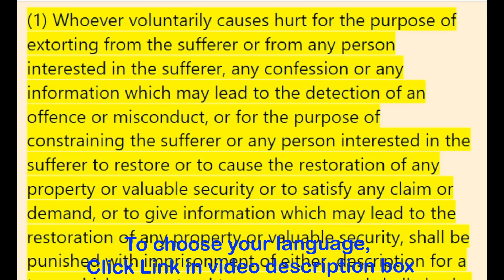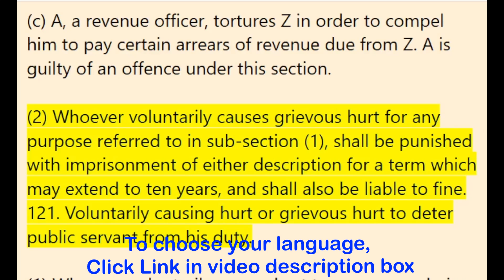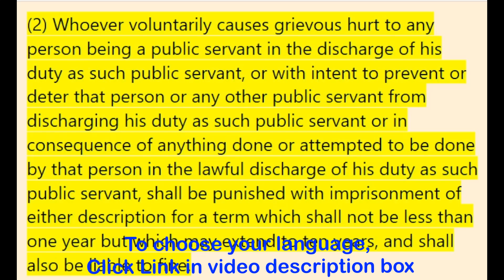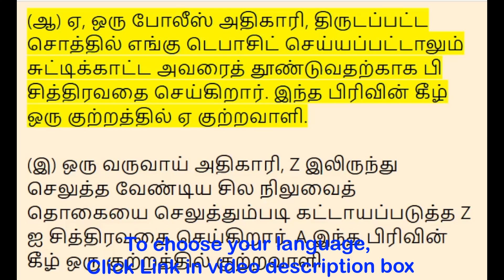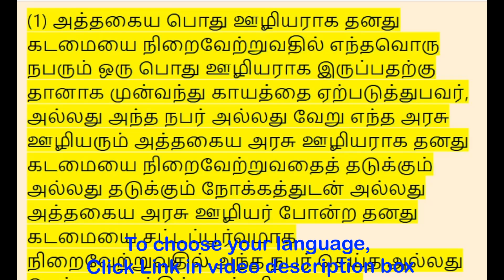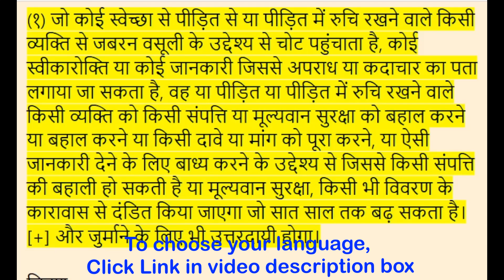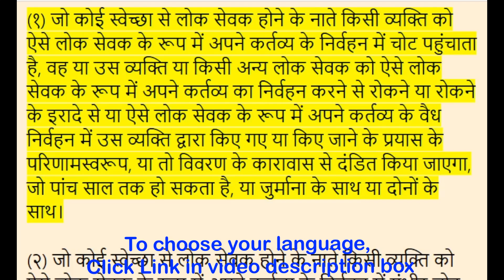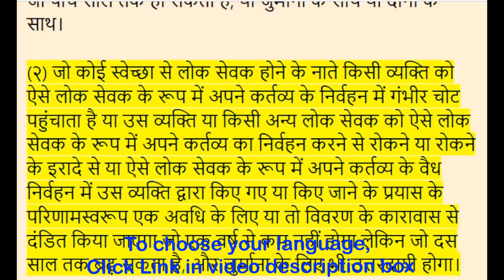Section 120 - Voluntarily causing hurt or grievous hurt to extort confession. (BNS Act)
| English - 00:00:00 | தமிழ் - 00:03:23 | हिन्दी - 00:07:32 |

(BNS Act) Bharatiya Nyaya Sanhita 2023, in English, Tamil, Hindi

Section 120. Voluntarily causing hurt or grievous hurt to extort confession, or to compel restoration of property

(1) Whoever voluntarily causes hurt for the purpose of extorting from the sufferer or from any person interested in the sufferer, any confession or any information which may lead to the detection of an offence or misconduct, or for the purpose of constraining the sufferer or any person interested in the sufferer to restore or to cause the restoration of any property or valuable security or to satisfy any claim or demand, or to give information which may lead to the restoration of any property or valuable security, shall be punished with imprisonment of either  description for a term which may extend to seven years, and shall also be liable to fine.

Illustrations

(a) A, a police officer, tortures Z in order to induce Z to confess that he committed a crime. A is guilty of an offence under this section.

(b) A, a police officer, tortures B to induce him to point out wherever in stolen property is deposited. A is guilty of an offence under this section.

(c) A, a revenue officer, tortures Z in order to compel him to pay certain arrears of revenue due from Z. A is guilty of an offence under this section.

(2) Whoever voluntarily causes grievous hurt for any purpose referred to in sub-section (1), shall be punished with imprisonment of either description for a term which may extend to ten years, and shall also be liable to fine. 121. Voluntarily causing hurt or grievous hurt to deter public servant from his duty

(1) Whoever voluntarily causes hurt to any person being a public servant in the discharge of his duty as such public servant, or with intent to prevent or deter that person or any other public servant from discharging his duty as such public servant or in consequence of anything done or attempted to be done by that person in the lawful discharge of his duty as such public servant, shall be punished with imprisonment of either description for a term which may extend to five years, or with fine, or with both.

(2) Whoever voluntarily causes grievous hurt to any person being a public servant in the discharge of his duty as such public servant, or with intent to prevent or deter that person or any other public servant from discharging his duty as such public servant or in consequence of anything done or attempted to be done by that person in the lawful discharge of his duty as such public servant, shall be punished with imprisonment of either description for a term which shall not be less than one year but which may extend to ten years, and shall also be liable to fine.

பிரிவு 120. ஒப்புதல் வாக்குமூலத்தை மிரட்டி பணம் பறிக்க அல்லது சொத்தை மீட்டெடுக்க கட்டாயப்படுத்த தானாக முன்வந்து காயம் அல்லது கடுமையான காயத்தை ஏற்படுத்துகிறது

(1) பாதிக்கப்பட்டவரிடமிருந்து அல்லது பாதிக்கப்பட்டவருக்கு ஆர்வமுள்ள எந்தவொரு நபரிடமிருந்தும், எந்தவொரு ஒப்புதல் வாக்குமூலத்தையோ அல்லது ஒரு குற்றம் அல்லது தவறான நடத்தையைக் கண்டறிய வழிவகுக்கும் எந்தவொரு தகவலையோ தானாக முன்வந்து காயப்படுத்துபவர் அல்லது பாதிக்கப்பட்டவர் அல்லது பாதிக்கப்பட்டவர் மீது ஆர்வமுள்ள எந்தவொரு நபரையும் எந்தவொரு சொத்து அல்லது மதிப்புமிக்க பாதுகாப்பை மீட்டெடுக்க அல்லது மீட்டெடுக்க அல்லது ஏற்படுத்த அல்லது எந்தவொரு உரிமைகோரல் அல்லது கோரிக்கையையும் பூர்த்தி செய்ய அல்லது எந்தவொரு சொத்தையும் மீட்டெடுக்க வழிவகுக்கும் தகவல்களை வழங்குவதற்காக அல்லது மதிப்புமிக்க பாதுகாப்பு, ஏழு ஆண்டுகள் வரை நீட்டிக்கப்படக்கூடிய ஒரு காலத்திற்கு விளக்கமளிக்கவோ சிறைத்தண்டனை விதிக்கப்படும் மேலும் அபராதம் விதிக்கப்படும்.

எடுத்துக்காட்டுகள்

(அ) ஒரு போலீஸ் அதிகாரி, Z ஒரு குற்றம் செய்ததாக ஒப்புக்கொள்ளும்படி தூண்டுவதற்காக Z ஐ சித்திரவதை செய்கிறார். இந்த பிரிவின் கீழ் ஒரு குற்றத்தில் ஏ குற்றவாளி.

(ஆ) ஏ, ஒரு போலீஸ் அதிகாரி, திருடப்பட்ட சொத்தில் எங்கு டெபாசிட் செய்யப்பட்டாலும் சுட்டிக்காட்ட அவரைத் தூண்டுவதற்காக பி சித்திரவதை செய்கிறார். இந்த பிரிவின் கீழ் ஒரு குற்றத்தில் ஏ குற்றவாளி.

(இ) ஒரு வருவாய் அதிகாரி, Z இலிருந்து செலுத்த வேண்டிய சில நிலுவைத் தொகையை செலுத்தும்படி கட்டாயப்படுத்த Z ஐ சித்திரவதை செய்கிறார். A இந்த பிரிவின் கீழ் ஒரு குற்றத்தில் குற்றவாளி.

(2) துணைப்பிரிவு (1) இல் குறிப்பிடப்பட்டுள்ள எந்தவொரு நோக்கத்திற்காகவும் தானாக முன்வந்து கடுமையான காயத்தை ஏற்படுத்துபவர், பத்து ஆண்டுகள் வரை நீட்டிக்கப்படக்கூடிய ஒரு காலத்திற்கு எந்தவொரு விளக்கத்தையும் சிறையில் அடைப்பார், மேலும் அபராதம் விதிக்கப்படுவார். 121. அரசு ஊழியரை தனது கடமையிலிருந்து தடுக்க தானாக முன்வந்து காயம் அல்லது கடுமையான காயத்தை ஏற்படுத்துகிறது